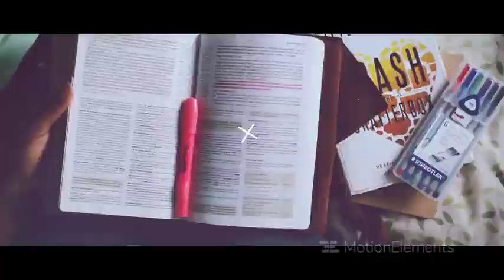Eegant glitch slideshow preview | Magic AE Templates 45